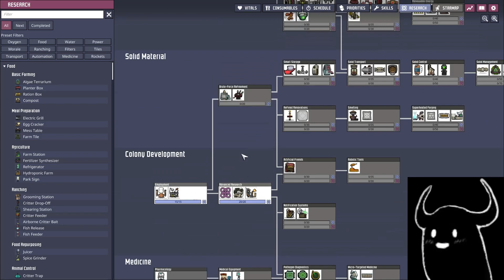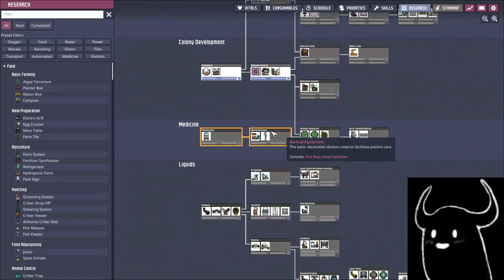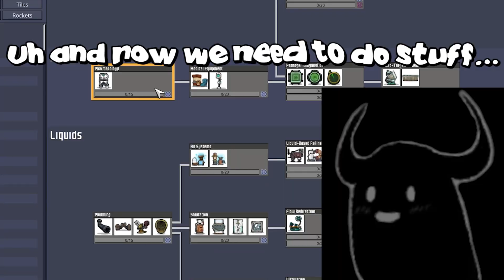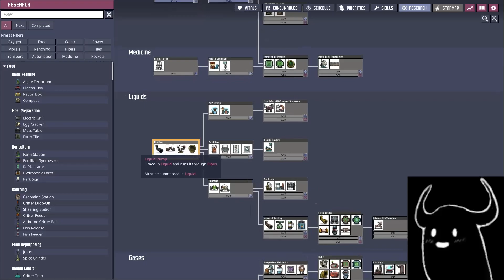I DON'T Trust The CO2.. | Oxygen Not Included | Part 7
Expanding the farming base and slowly walking towards out doom.